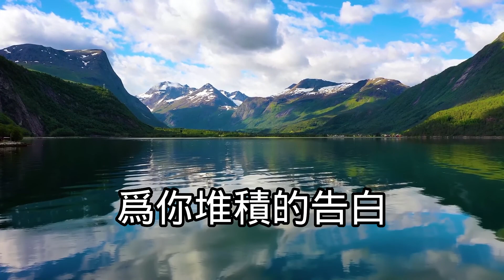《心中的情海》笑天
《心中的情海》

演唱：笑天
作詞：王敬蘋
作曲：王敬蘋
編曲：大虎

是否還在
我最心愛的女孩
我哭著說愛
而你轉身要離開

時光太快
多少真情已不在
憧憬的未來
如今又被誰替代

在我心中的情海
已冰凍不再澎湃
慢慢消逝的色彩
多年不曾見過有船來

落在你心中的愛
是我悵悵的無奈
為你堆積的告白
只剩那句無聲的感慨

是否還在
我最心愛的女孩
我哭著說愛
而你轉身要離開

時光太快
多少真情已不在
憧憬的未來
如今又被誰替代

在我心中的情海
已冰凍不再澎湃
慢慢消逝的色彩

落在你心中的愛
是我悵悵的無奈
為你堆積的告白

在我心中的情海
已冰凍不再澎湃
慢慢消逝的色彩

落在你心中的愛
是我悵悵的無奈
為你堆積的告白